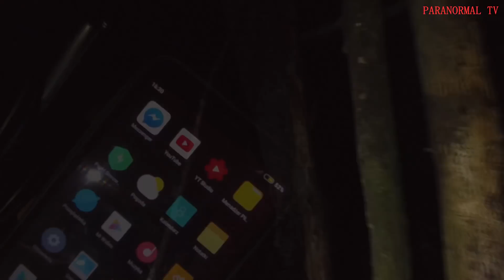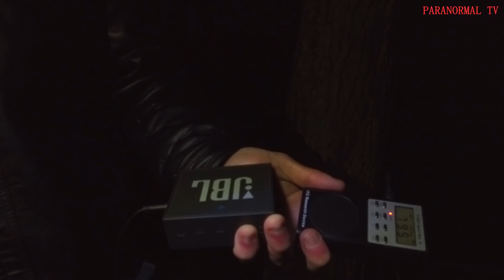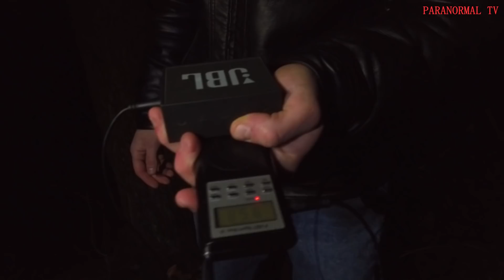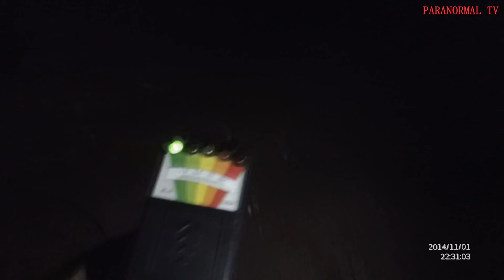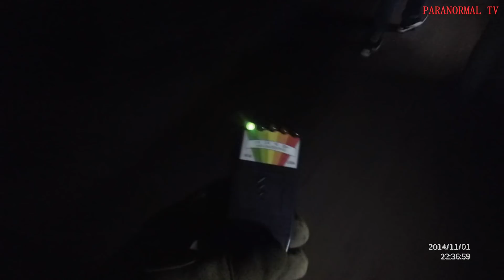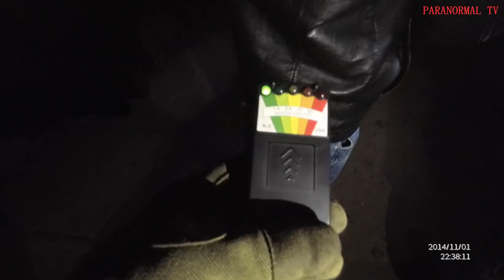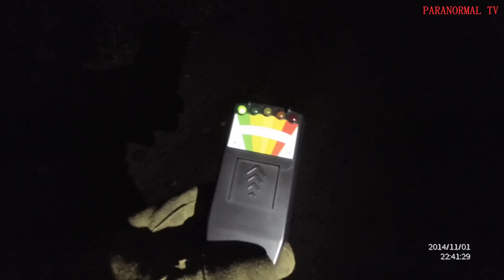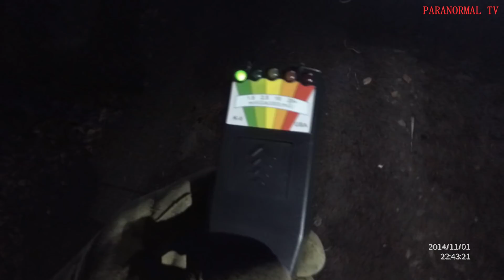#1 NAWIEDZONY LAS - ŚLEDZTWO PARANORMALNE [ K II Emf + P-SB7 ]